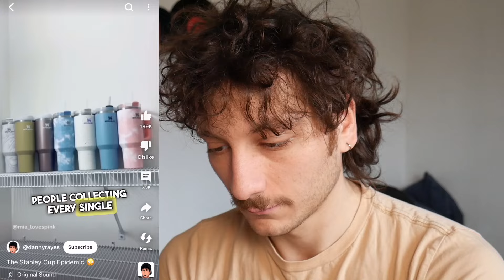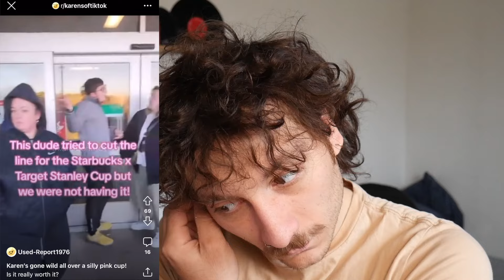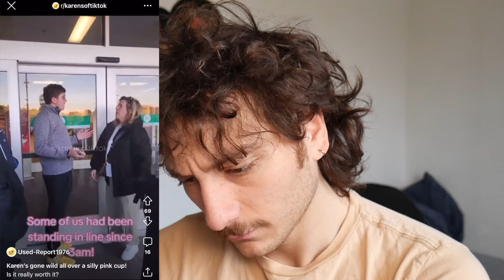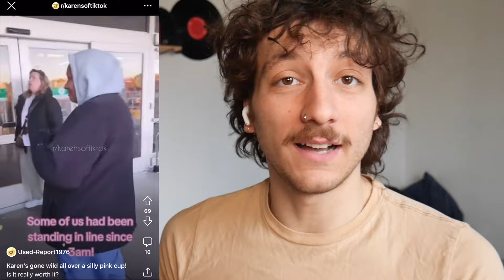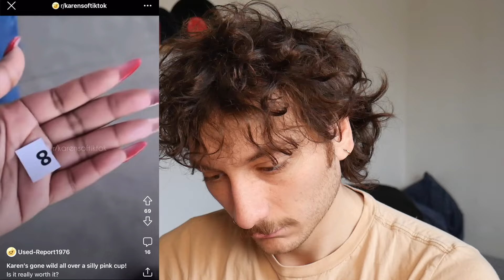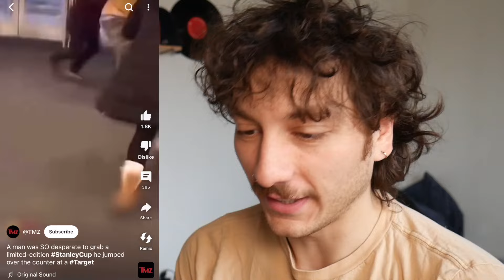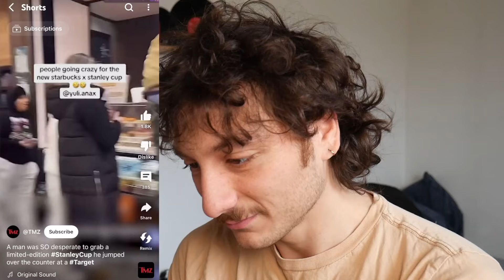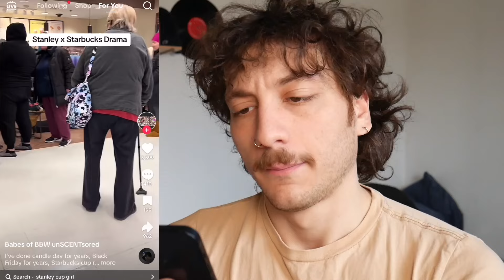STANLEY CUPS ARE INFECTING OUR MINDS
Follow @thepeablar EVERYWHERE!